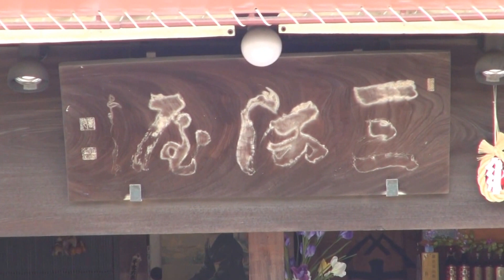鎌倉祭り 御神輿渡り御 です 2013年。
２０１３年の４月の１４日です、第５５回鎌倉まつり　パレード、行事、祭礼、若宮大路～鶴岡八幡宮迄でした　、皆にご苦労様でした、ドッコイ　ドッコイ　担ぎ　（甚句）を歌いながら凄く綺麗です　、御神輿を担ぎ手達もご苦労様でした　、鶴岡八幡宮神社　渡り御も凄かった、素敵でした、忘れないで良い思い出で残ります　、ありがとう、Kamakura Matsuri 55 Paredo & Omikoshi watari-O  ,Mikoshi Sandou Watari-O 　,Dotkoi Kasugi ( jinku ) Kanagawa ken  Japan ( KANTO Region )The name Kamakura appears in the  Kojiki of 712 ,and also  mentioned in the c.8th century  Man'youshu as well in the Wamyou Ruijushou of 938,TSURUGAOKA HACHIMANGU SHRINE The most importan Shinto Shrine in Kanagawa Prefecture （神奈川県　）.２０１３年 東京　ジャパン　平成２５年の4月の１４日です日曜日です　編集無し　其のまま RAW video （生）　Sony Full AVCHD (HD)　by picua.